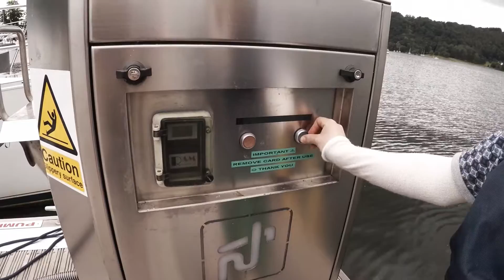Sailing Lake Windermere 2016 GoPro HERO4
Recently got a GoPro so I'm practicing making movies. This one is from sailing in Lake Windermere.

Song: U No I - Cleavage

Shot on GoPro HERO4, Edited in GoPro Studio